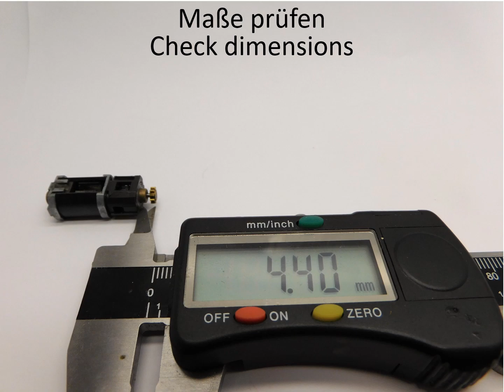NM065 Minitrix BR 261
NM065 Minitrix BR 261 upgrade kit (Model with cog wheel)
NM065 Minitrix BR 261 Umbausatz (Modell mit Zahnrad)